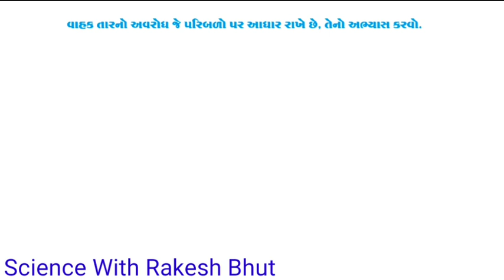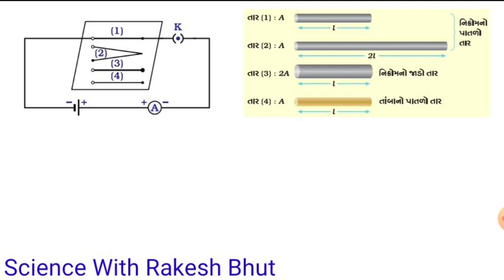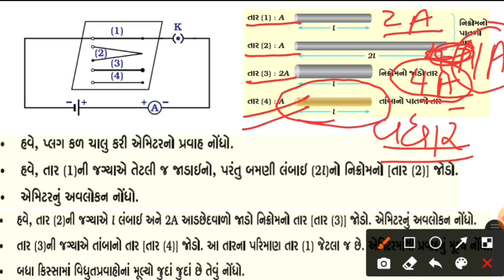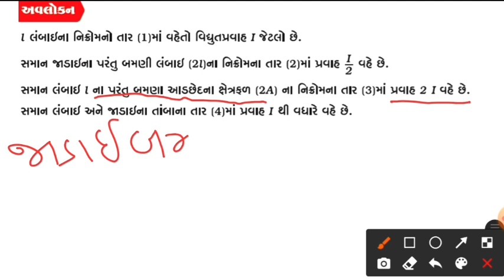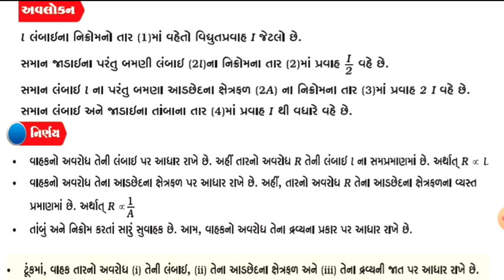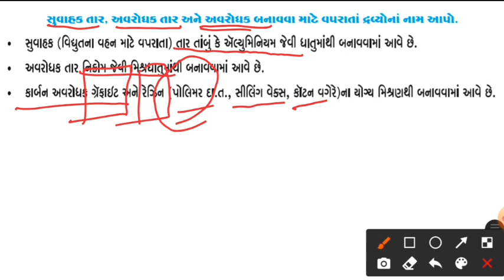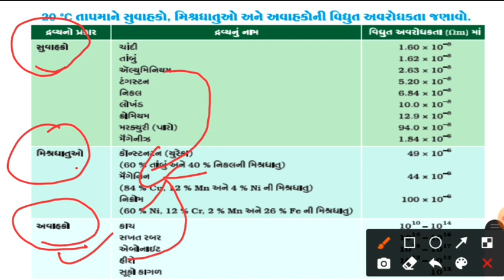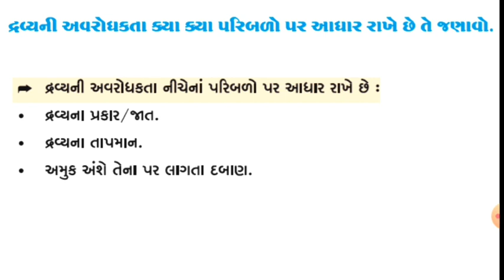Standard 10,Science Chapter 12,Vidhyut,avrodhakta nu sutra ane ekam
Vidhyut videos
Standard 10,Science Chapter 12 videos
Science videos
Physics videos
Avrodhakata ni vyakhya and sutra ni samjuti